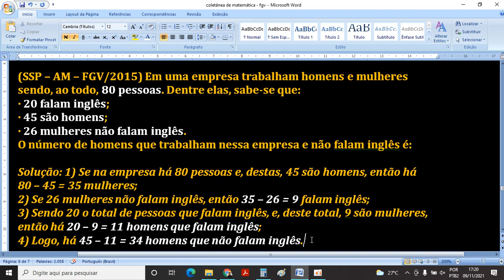Matemática para Polícia Militar/RJ - Questão da FGV sobre Operações Fundamentais